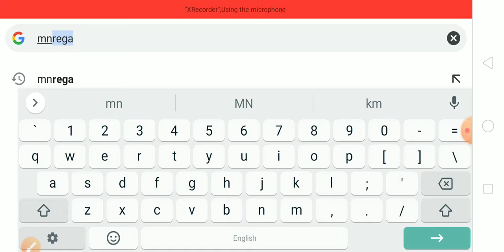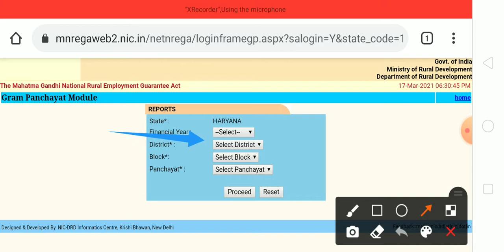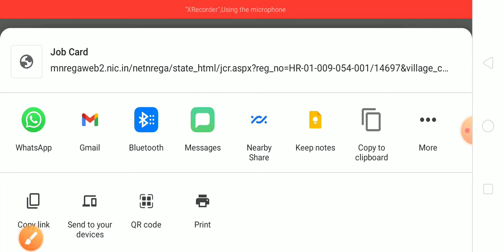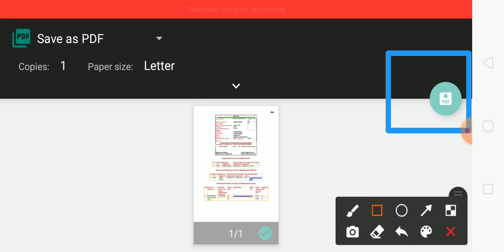Nrega job card online kaise download Kare|nrega job card Kaise nikale|how to download job card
Yours Query:-

1) Nrega job card online kaise download
     Kare
2) nrega job card Kaise nikale
3) how to download job card
4) nrega
5) narega job card online kaise karen
6) nrega job card Kaise banaye
7) nrega card
8) nrega job card
9) nrega job card online print kaise karen
10) nrega job card list Kaise dekhen
11) narega job card with photo
12) MANREGA job card online kaise karen